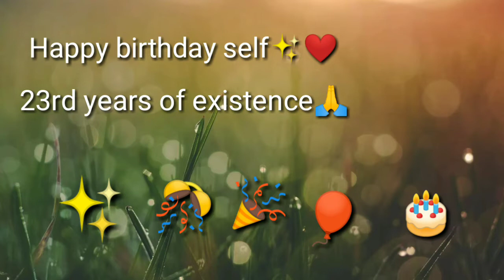HAPPY BIRTHDAY SELF✨❤️ 03/14/98 | Mark Rivera vlogs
Thank you guys for all the greetings via facebook, messenger & personal, really appreciate it. Godbless😘